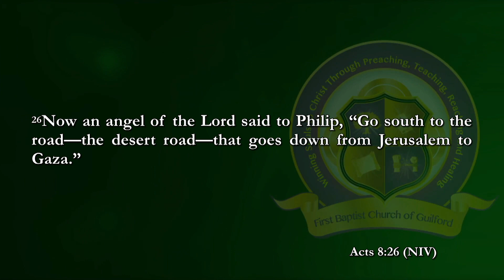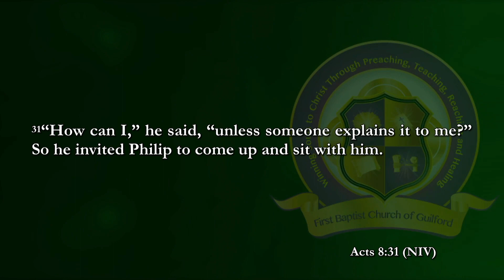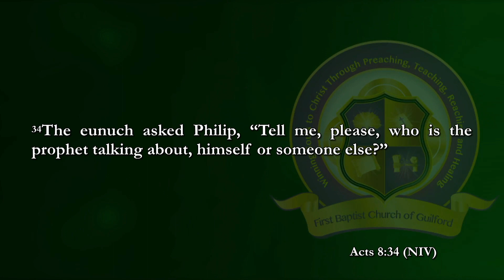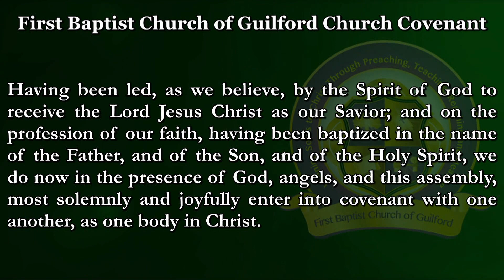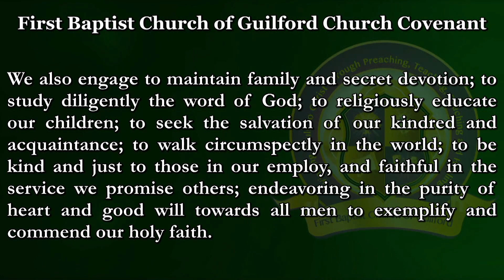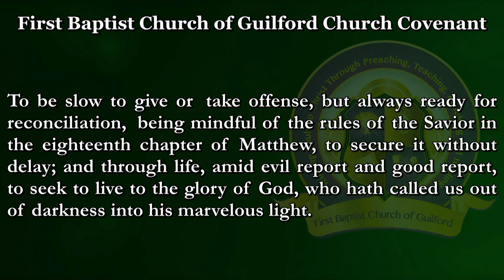"My Witness After Worship" - Pastor Tyrone P. Jones IV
Preached By: Reverend Dr. Tyrone P. Jones, IV
Scripture: Acts 8:26-35 (NIV)
Sermon Series: “The Essentials of Evangelism”
Sermon Title: “My Witness After Worship”

LOCATION:
First Baptist Church of Guilford 7504 Oakland Mills Road Columbia, MD 21046

SERVICES:
Every Sunday @ 8am and 11am EST;
Every Wednesday @ 12 pm EST

MOBILE DEVICE: Give on the "First Baptist Church of Guilford" App (available in the Apple Store or Google Play Store) or text "FBCGuilford" to 77977